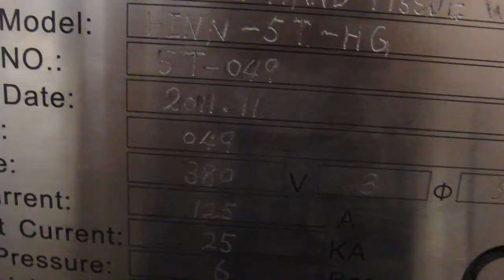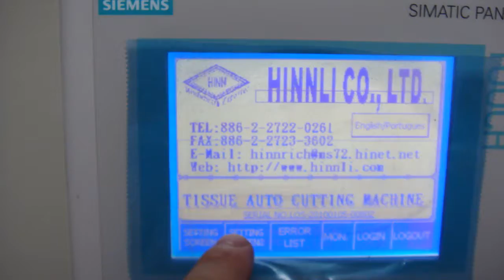155 hand towel v fold nested to nested with double lamination autoamtic bunder pe and paer and log s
HAND TOWEL WITH NESTED TO NESTED GLUE AND BUNDLE AND LOG SAW BY HINNLI FACTORY